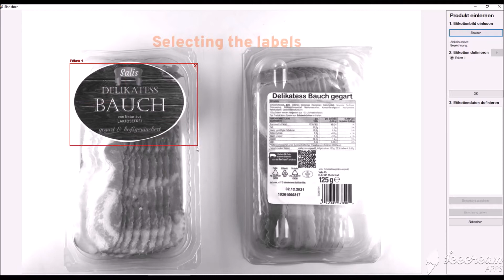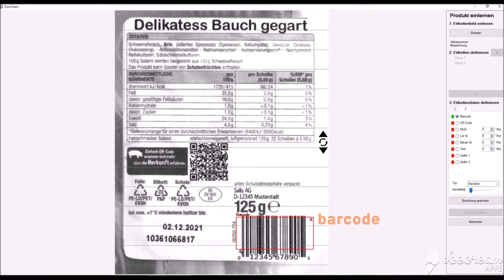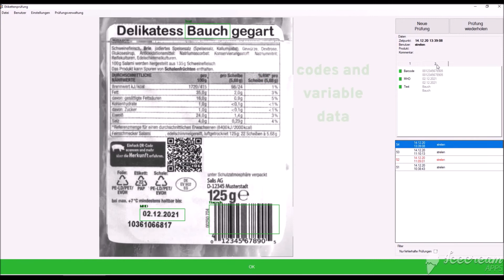Random inspection of complete packages with SAFE-IDENT Label Professional by Strelen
SAFE-IDENT Label quickly and reliably checks label data for presence, correctness, legibility and completeness. With our advancement SAFE-IDENT Label Professional, even complete packages can be inspected.